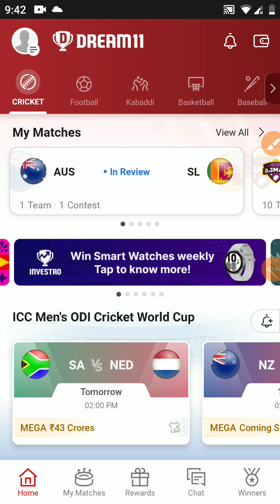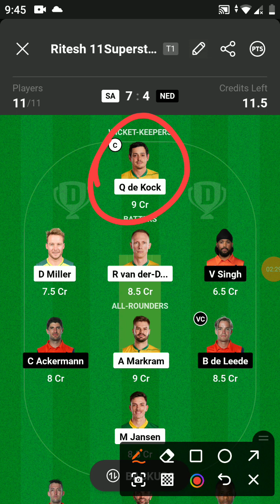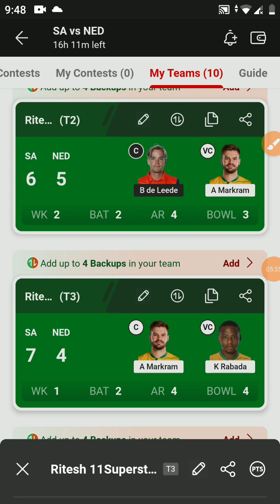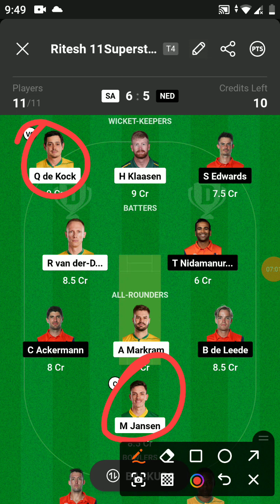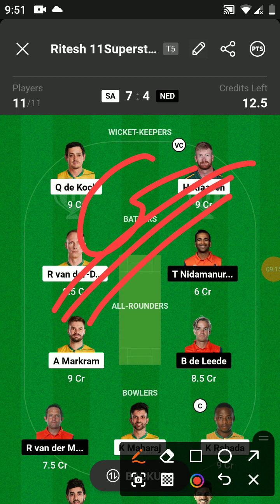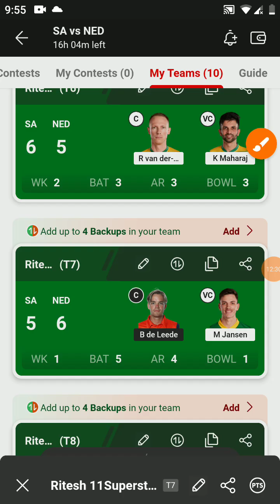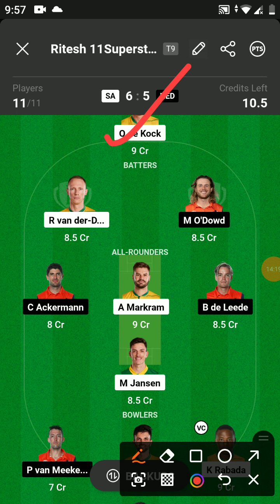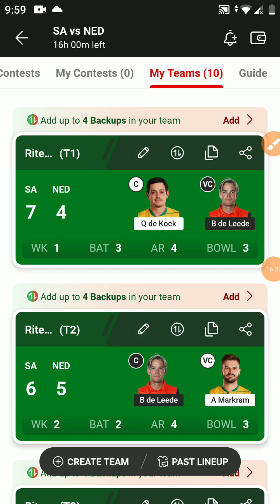SA vs NED dream11 team today match | SA vs NED dream11 prediction | SA vs NED dream11 gl team today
sa vs ned dream11 gl win team today match
sa vs ned dream11 gl winning team today match
sa vs ned dream11 grand league win team today match
sa vs ned dream11 grand league winning team today match
dream11 team
dream11 team
dream11 winning team today match
dream11 win team today match
dream11 win team
dream11 prediction today match
sa vs ned playing11
sa vs ned player stats
sa vs ned team analysis
sa vs ned dream11 winning team today match
sa vs ned dream11 winning team today
dream11 ki grand league kaise jite
dream11 ki grand league kaise win kare
dream11 ki small league kaise jite
dream11 ki small league kaise win kare
dream11 small league win team
dream11 small league winning team
dream11 small league team
dream11 analytics